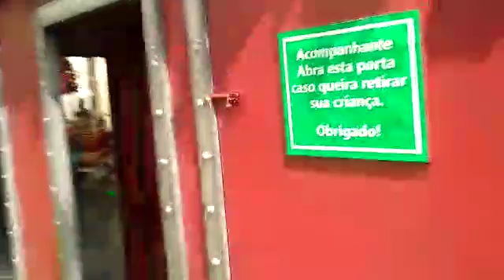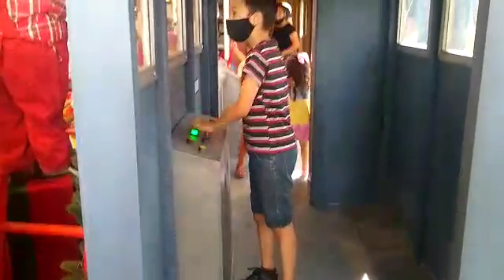Hoje Gui foi na casa do papai Noel😍